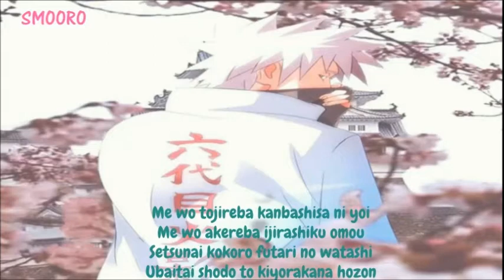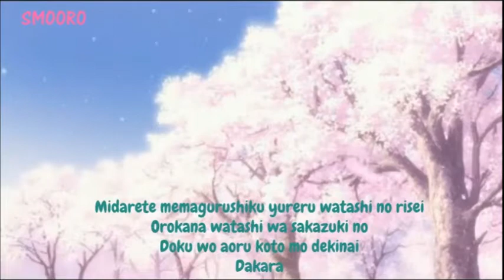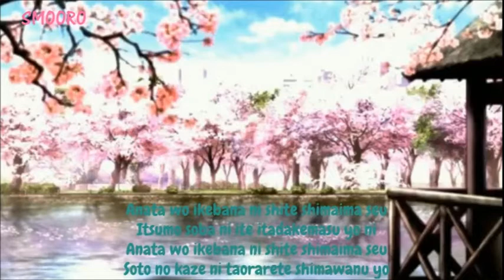Kazuhiko Inoue - Seijo Seika (Lyric video)